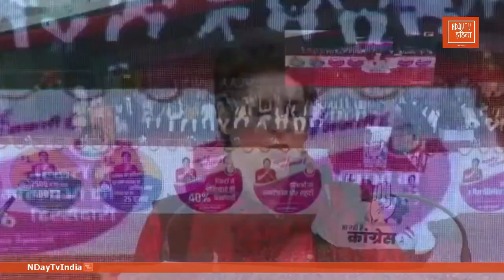Priyanka Gandhi ki full Speech | कॉन्ग्रेस प्रतिज्ञा रैली मुरादाबाद | Moradabad pratigya railly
कांग्रेस महासचिव प्रियंका गांधी गुरुवार को प्रतिज्ञा_रैली करने मुरादाबाद पहुंचीं खास बात ये है कि मुरादाबाद प्रियंका गांधी की ससुराल भी है. प्रियंका ने कहा, आप सब का मेरे ससुराल में स्वागत है. मैं मानती हूं कि मैं बहुत दिनो के बाद आई हूं आपने मेरे परिवार को संरक्षण दिया